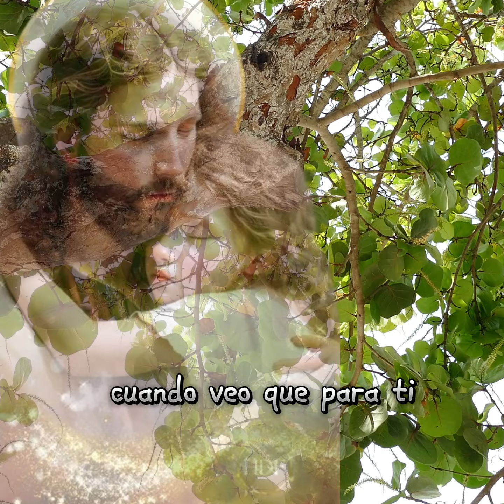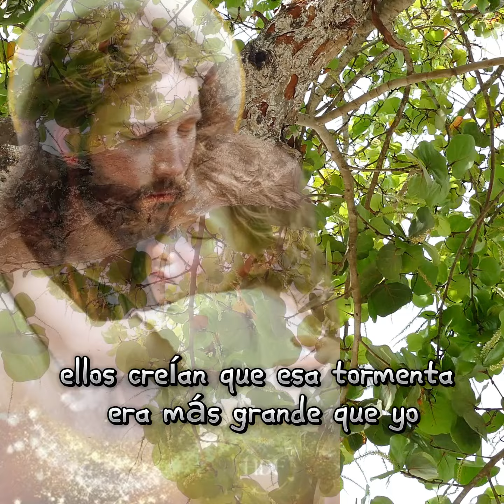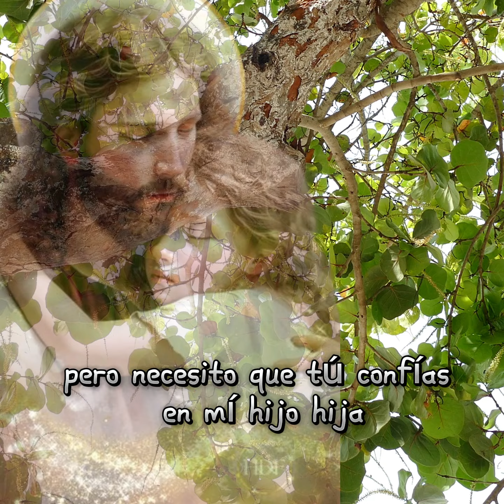DIOS TE DICE HOY 👉🔴🔴🔴 Yo soy mas grande que tu problema